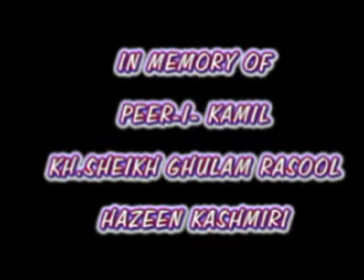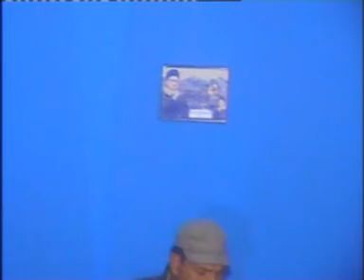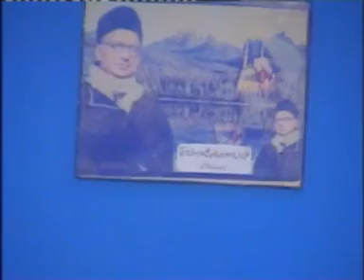HMC 185 Singer Manzoor Ahmad Anzwali Islamabad Kashmir Kalami Sheikh Ghulam Rasool Haz